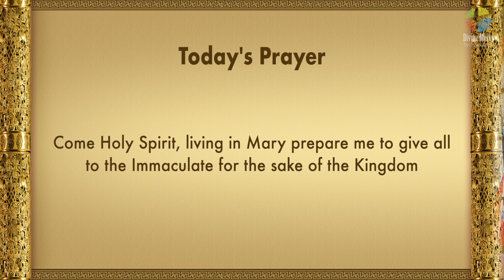33 Days of Marian Consecration | DAY 14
സ്വർഗ്ഗീയ പ്രഭാതത്തിലേക്ക് 33 ദിവസങ്ങൾ

പരിശുദ്ധ ദൈവമാതാവിനോടുള്ള 33 ദിവസത്തെ സമർപ്പണം
മരിയൻ ധ്യാനം

വിശുദ്ധ മാക്സ്മില്യൺ കോൾബെയുടെ സമർപ്പണ പ്രാർത്ഥന

അമലോഭവയായ പരിശുദ്ധ മാതാവേ, സ്വർഗ്ഗത്തിന്റെയും ഭൂമിയുടെയും രാജ്ഞീ, പാപികളുടെ ആശ്രയവും, ഏറ്റം ദയാലുവുമായ മാതാവേ, സകല നന്മ സ്വരൂപിണിയും കാരുണ്യത്തിന്റെ ഉറവിടവുമായി നിന്നെ ഭരമേല്പിക്കുവാനാണല്ലോ പിതാവായ ദൈവം തിരുവുള്ളമായത്. പാപിയായ ഞാൻ (പേര് പറയുക ) അനുതാപത്തോടെ നിന്റെ തൃപ്പാദത്തിൽ അണയുന്നു. എന്നെയും, എന്റേതായി എനിക്കുള്ള സർവ്വസ്വവും നിന്റെ അധീനതയിൽ നിനക്ക് അവകാശപ്പെട്ടതായി സ്വീകരിക്കേണമേ. എന്റെ ശരീരവും, ആത്മാവും, എന്റെ ജീവിതം മുഴുവനും, എന്റെ മരണവും, എന്റെ മരണാന്തര നിത്യതയും, എന്താണോ - നിനക്ക് പ്രീതികരം, അതാക്കി എന്നെ മാറ്റുവാൻ കൃപയുണ്ടാകണമേ.

    അവൾ നിന്റെ ശിരസ്സ് തകർക്കും എന്നും, "ലോകം മുഴുവനുമുള്ള നിന്ദകാരായ സകല നാസ്തികരെയും നീ ഏകയായി തകർക്കുകയും ചെയ്തു" എന്നുമാണല്ലോ നിന്നെക്കുറിച്ച് അരുൾചെയ്യപ്പെട്ടിട്ടുള്ളത്. ഇപ്രാകാരം നിന്നെക്കുറിച്ച് എന്താണോ അരുൾ ചെയ്യപ്പെട്ടിരിക്കുന്നത്, അത് സമ്പൂർണ്ണമായും നിറവേറ്റുവാൻ, ഞാനാകുന്ന എന്നെ എന്റെ എല്ലാമായി ഒന്നും ഒഴിച്ചു വിടാതെ, നിന്റെ ഇഷ്ടാനുസരണം ഉപയോഗപ്പെടുത്തേണമേ. വഴി തെറ്റിപ്പോയതും, അലക്ഷ്യമായി അലഞ്ഞു തിരിയുന്നതുമായ അനേകം മനുഷ്യരുടെ ഇടയിൽ നിന്റെ മാഹാത്മ്യം വിളംബരം ചെയ്യാനും, അതു വിപുലമാക്കാനും എന്നെ ഉപയോഗപ്പെടുത്തേണമേ. ഈശോയുടെ ഏറ്റവും വാഴ്ത്തപ്പെട്ട തിരുഹൃദയത്തിന്റെ രാജത്വം എത്രത്തോളം വ്യാപിപ്പിക്കാൻ സാധിക്കുമോ അത്രത്തോളം വിപുലമാക്കാൻ എന്നെ നിന്റെ അമലോത്ഭവവും കരുണാർദ്രവുമായ തൃക്കരങ്ങളിൽ ഒരു ഉത്തമ ഉപകരണം ആക്കേണമേ. നീ എവിടെല്ലാം കടന്നു ചെല്ലുന്നുവോ, അവിടെല്ലാം മനസാന്തരത്തിന്റെയും പവിത്രമായ വിശുദ്ധിയുടെയും ദൈവകൃപ നിനക്ക് ലഭിക്കുന്നു. എന്തെന്നാൽ, നിന്റെ കരങ്ങളിലൂടെയാണല്ലോ യേശുവിന്റെ പവിത്രമായ തിരുഹൃദയത്തിൽ നിന്നും നിർഗളിക്കുന്ന സകല അനുഗ്രഹങ്ങളും ഞങ്ങളിൽ വന്നു ചേരുന്നത്.

    എത്രയും പരിശുദ്ധയായ മാതാവേ, നിന്നെ വാഴ്ത്തി സ്തുതിക്കുവാൻ എന്നെ അനുഗ്രഹിക്കേണമേ. നിന്റെ ശത്രുക്കളെ നേരിടുവാനുള്ള ബലം തന്ന് എന്നെ ശക്തിപ്പെടുത്തേണമേ. ആമ്മേൻ.

Oh Immaculata, Queen of heaven and earth, refuge of sinners and our most loving Mother, God has willed to entrust the entire order of mercy to you. I, (Name), a repentant sinner, cast myself at your feet humbly imploring you to take me   with all that I am and have, wholly to yourself as your possession and property. Please make of me, of all my powers of soul and body, of my whole life, death and eternity, whatever most pleases you.

      If it pleases you, use all that I am and have without reserve, wholly to accomplish what was said of you: "She will crush your head,"
and, "You alone have destroyed all heresies in the whole world." Let me be a fit instrument in your immaculate and merciful hands for introducing and increasing your glory to the maximum in all the many strayed and indifferent souls, and thus help extend as far as possible the best kingdom of the most Sacred Heart of Jesus. For wherever you enter you obtain the grace of conversion and growth in holiness, since it is through your hands that all graces come to us from the most Sacred Heart of Jesus.